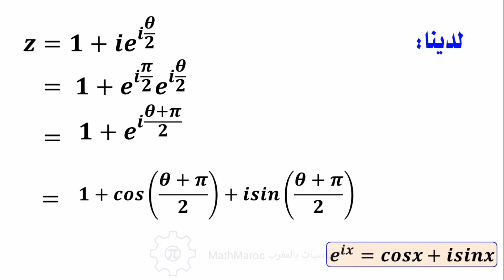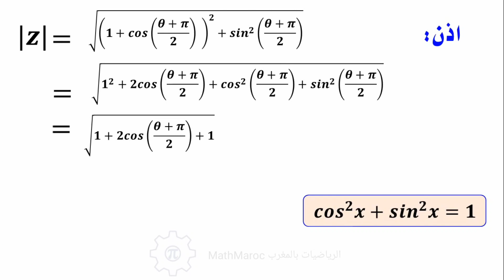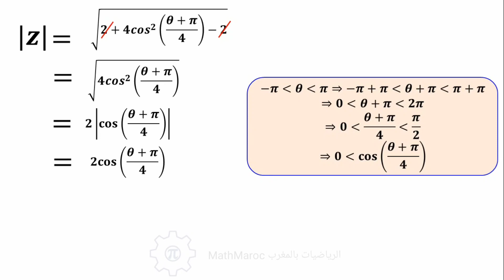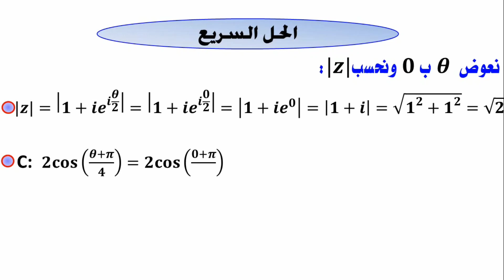التحضير لمباريات المدارس والكليات: الرياضيات FMD - FMP 2020 corrigé Q7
Facultés de Médecine et de Pharmacie (FMP) et aux Facultés de Médecine et Dentaire (FMD)
مقترح تصحيح مواضيع مباراة ولوج كليات الطب والصيدلة وكليتي طب الأسنان برسم السنة 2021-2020 الجامعية دورة غشت 2020
تصحيح مباراة ولوج كليات الطب والصيدلة وكليتي طب الأسنان برسم السنة الحامعية 2020
concours FMP et FMD
Faculté de Médecine et de Pharmacie
كليات الطب و الصيدلة و كليتي طب الأسنان
ولوج كليات الطب والصيدلة وكليات طب الأسنان
Faculté de Médecine dentaire
مباراة كلية الطب والصيدلة وطب الأسنان 2021 FMP FMD
Concours d'accès aux FMP-FMD
مباراة ولوج كليات الطب والصيدلة وكليتي طب الأسنان 2020/2019 ...
المباراة المشتركة ولوج كليات الطب والصيدلة وطب الأسنان
مباراة كلية الطب
تصحيح مباراة كلية الطب
مباريات ولوج كليات الطب والصيدلة (FMP)

FMD
FMP